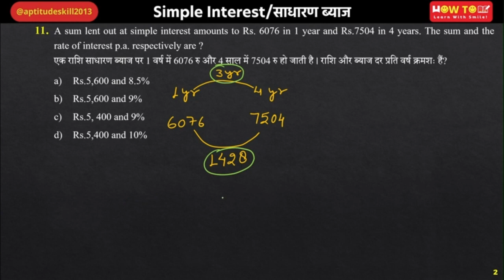A sum lent out at simple interest amounts to Rs. 6076 in 1 year and Rs.7504 in 4 years.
एक राशि साधारण ब्याज पर 1 वर्ष में 6076 रु और 4 साल में 7504 रु हो जाती है । राशि और ब्याज दर प्रति वर्ष क्रमशः हैं?
A sum lent out at simple interest amounts to Rs. 6076 in 1 year and Rs.7504 in 4 years. The sum and the rate of interest p.a. respectively are?